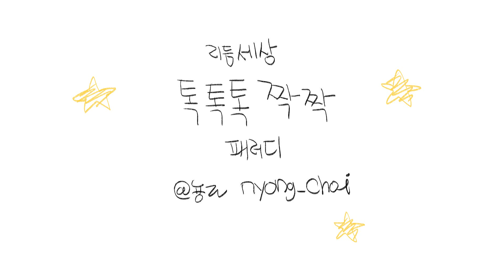SU mv : 스티븐유니버스로 톡톡톡 짝짝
리듬세상 톡톡톡 짝짝 패러디 했습니다
스유~스퓨 파이널까지의 스포일러 포함